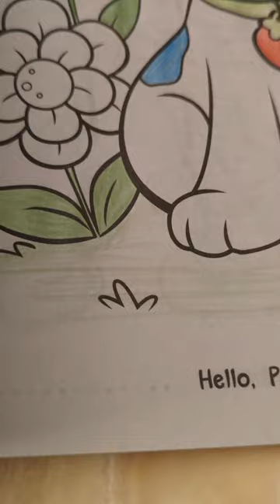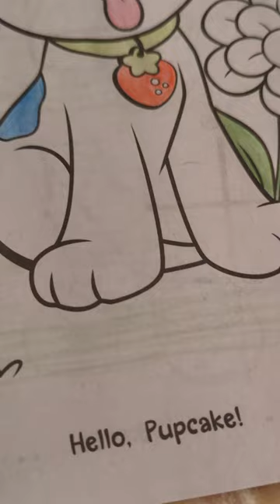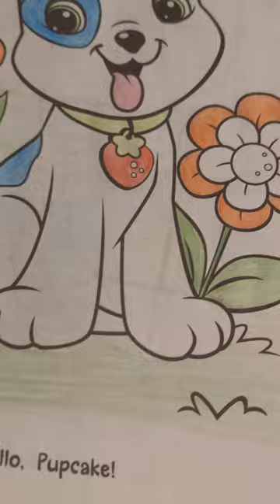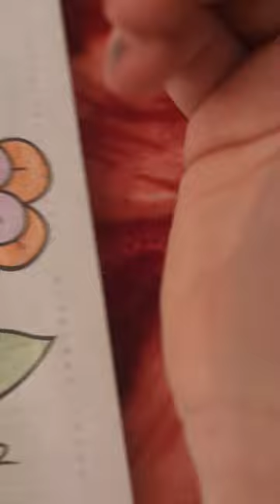Lofi ASMR - Coloring Book with Pupcake from Strawberry Shortcake (No Talking with Layered Sounds)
as a kid, i LOVED Strawberry Shortcake and coloring books. i even had an original Pupcake and life-sized Strawberry Shortcake doll. My boyfriend and his friend were playing Mario in the background, so it was an inner child healing moment. I would have kept them in, but the swearing was too much. funny but not trying to get banned 💀. so i went with some lofi layered tapping sounds. i hope you watch this and find it as relaxing as i did coloring it!

As many of you know, I do art fulltime and love to post it on here for ASMR content. For anyone who is interested, these are amazon links to all the art supplies I personally use myself and would recommend.

Ohuhu Markers
Mod Podge
STA Fine Line Pens
Canson XL Mixed Media Sketchbook
Canson Mini Mixed Media Sketchbook
Prismacolor Pencils - 36 Pack
iPad Pro 12.9in (5th Gen)
Apple Pencil (2nd Gen)

Ebay Store